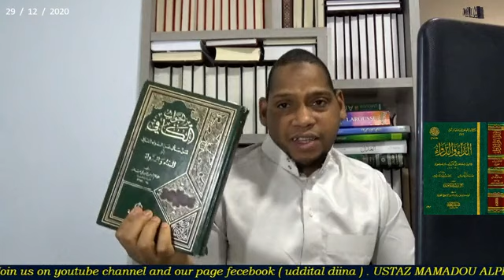Ustaz Mamadou Alpha ( 184.) الداء و الدواء لابن القيم: مطالب الخلق كلهم جميعا لديه سبحانه.